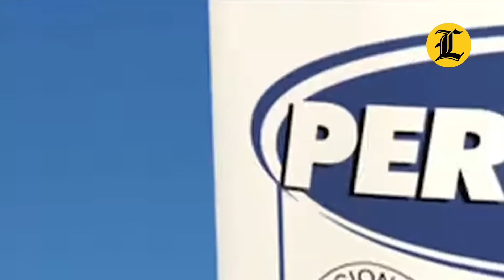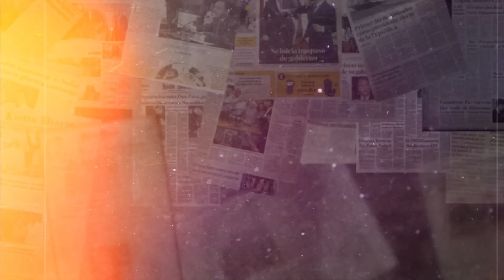Del "excúseme de nuevo" al mejor anuncio de la historia: Leonel analiza sus spots de TV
“Agresiva”, es la palabra con la que describe expresidente Leonel Fernández la campaña electoral de 2004, especialmente en el tema publicitario donde asegura  le “quitaban la propaganda” donde promovía su candidatura a la presidencia.

El candidato presidencial por la Fuerza del Pueblo brindó estas declaraciones en una visita a  Listín Diario, mientras reaccionaba a sus anuncios publicitarios de otras campañas electorales como 1996, 2004, 2008 hasta 2020.

Entre los comerciales destacan algunos de 1996, donde Fernández a través desde un televisor respondía las inquietudes de dos jóvenes y aseguraba ser “el nuevo camino”. En este spot se escucha mencionar la frase “Excúseme de nuevo”, que es aún recordada en estos días.

Otro spot publicitario de Leonel en 1996 es donde reta al candidato José Francisco Peña a un debate. Con el podio de Peña Gómez vacío, el exmandatario decía quedarse esperando al candidato perredeísta para el debate, al momento que externaba sus propuestas presidenciales.

Luego de observar el comercial, el expresidente entre risas mencionó lo “atrevido” que eran a nivel publicitario en ese entonces al retar a Peña Gómez.

Fernández dijo que no recordaba con mucha certeza la grabación de ese spot, pero sí guarda en su memoria el famoso “excúseme de nuevo”.

“Claro, recuerdo el episodio de la silla vacía”, sostuvo Leonel.

Un ciudadano diciendo al final del anuncio “duele decirlo compañero, pero estábamos mejor con Leonel” marca el regreso de Fernández en la búsqueda de la presidencia en el año 2004.